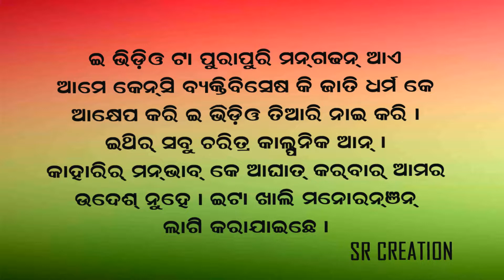KHATARA AYE KABI--- MUNIRAM KUMBHAR#RANGOLI SHANKRUTIKA SANSADH REMUNDA#SR CREATION#NEW VIDEO